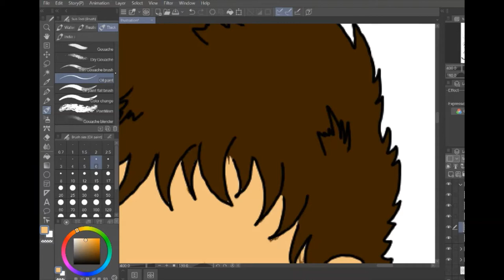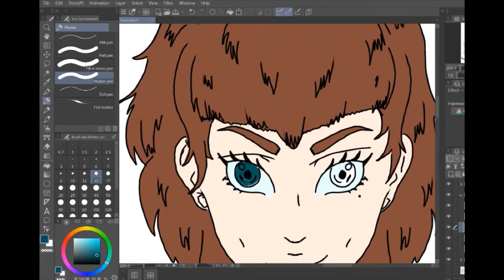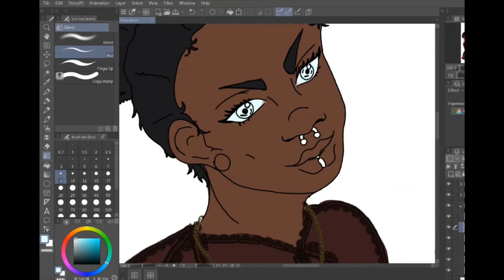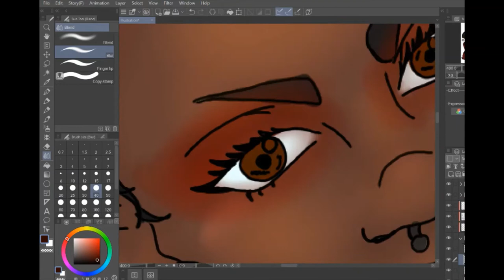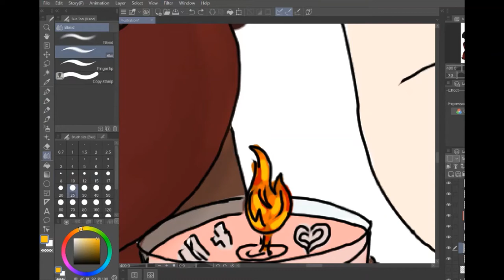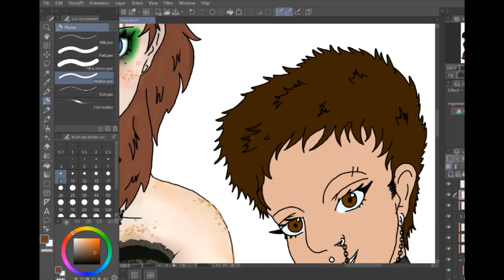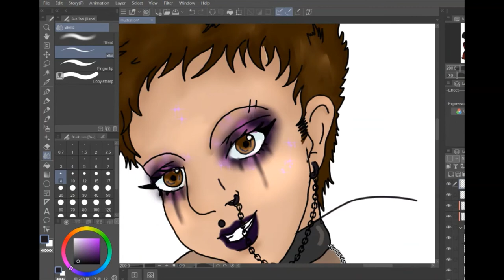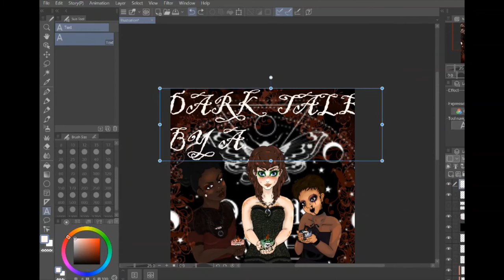ByDarkTales ~ Speedpaint ~ Part2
Hello human strangers. Hopefully the audio is better in this video and the video is overall better than the last. I forgot to add some background music but is okay, I'll remember next time. Tips and critique welcome!

1 Comment